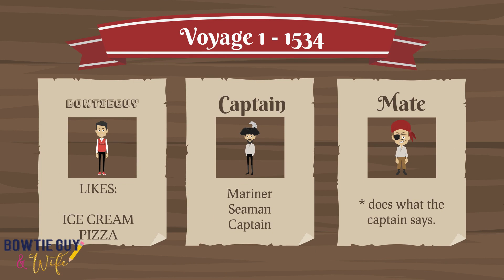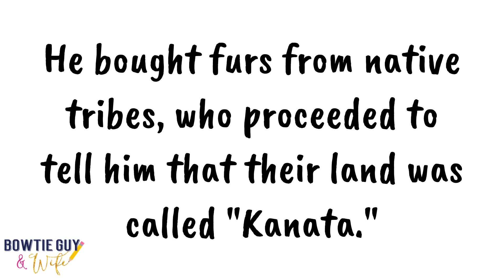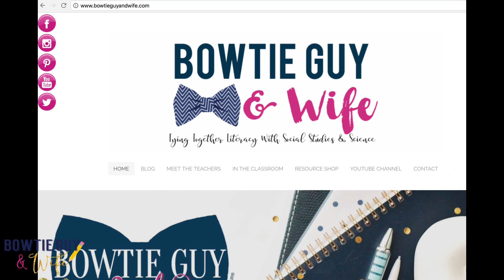Jacques Cartier - European Explorer - Educational Social Studies Video - Elementary Students & Kids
In this video from the @bowtieguyandwife of teacherspayteachers - the europeanexplorer jacquescartier who explored the St. Lawrence River in addition to expanding French influence in North America is investigated.